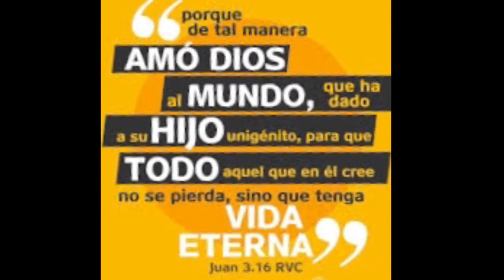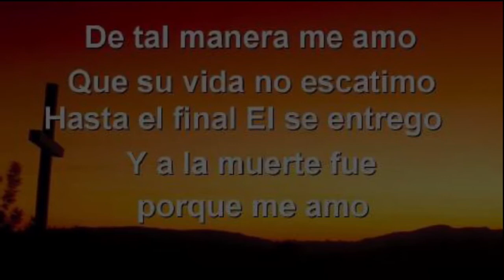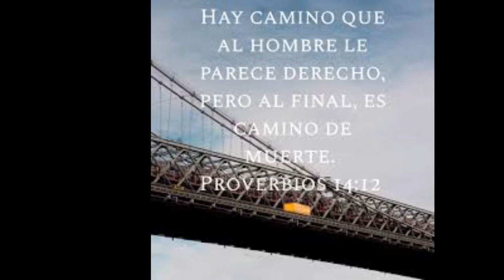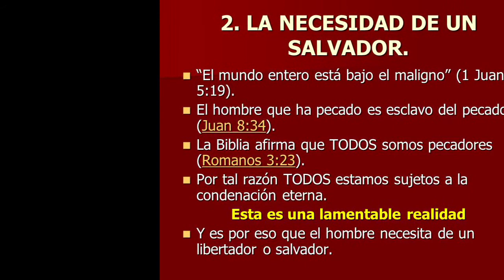EL AMOR DE DIOS